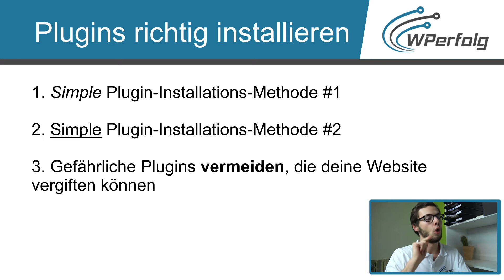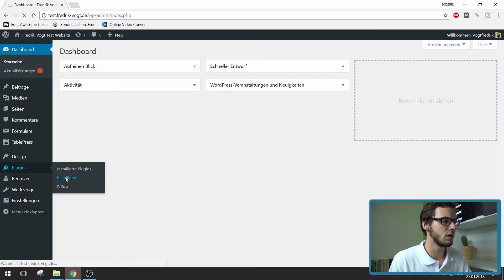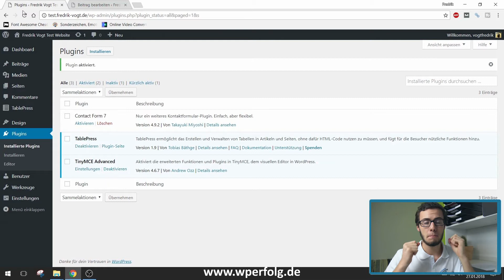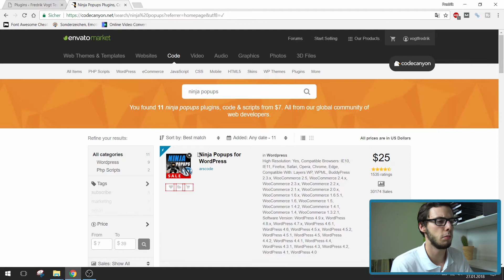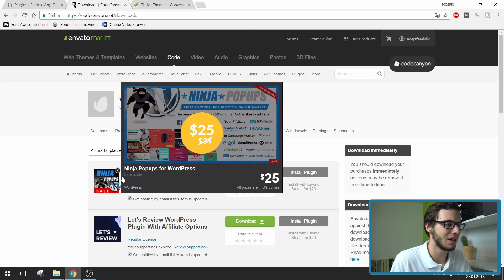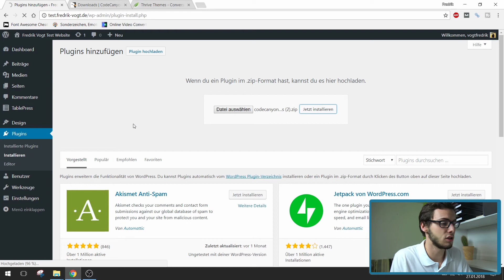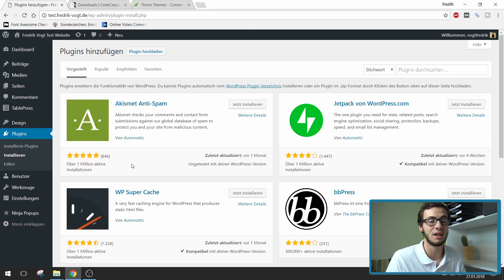Wie Du WordPress Plugins Installieren Kannst + Für Einsteiger (Schritt Für Schritt Anleitung) 2026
▬▬▬▬▬▬▬ Videoinhalt ▬▬▬▬▬▬▬

✔✔ Teile jetzt das Video "Wie Du Ein WordPress Plugin Installieren Kannst + Für Einsteiger (Schritt Für Schritt Anleitung)" mit deinen Freunden ✔✔

Du erfährst im Video, wie Du ganz einfach und schnell WordPress Plugins installieren kannst - und zwar auf 2 unterschiedliche Wege (die jeder WordPress Nutzer kennen muss!). Gerade als Einsteiger und Anfänger, drückt man sich meistens vor der Thematik WordPress Plugins - Nach diesem Video sind deine Bedenken gelöst und Du kannst voll durchstarten, und die Plugins auf deiner Website einbinden, welche Du haben willst. Zusätzlich lernst Du im Video, wie Du gefährliche Plugins vermeidest, die deiner WordPress Webseite schaden können...

Worauf wartest Du also noch? Sieh jetzt das Video an!
Viel Spaß und maximalen WordPress Erfolg wünscht
Fredrik & das WPerfolg Team

▬▬▬▬▬▬▬ Social Media ▬▬▬▬▬▬▬

▬▬▬▬▬▬▬ Über WPerfolg ▬▬▬▬▬▬▬

▬▬▬▬▬▬▬ Sonstiges ▬▬▬▬▬▬▬

Schreibe wperfolg in die Kommentare, wenn du das hier liest! 😏

▬▬▬▬▬▬▬ Gratis ▬▬▬▬▬▬▬

✅ Noch keine erfolgreiche Website? Dieses neue kostenfreie WordPress Buch zeigt Dir haarklein wie es wirklich funktioniert ☞